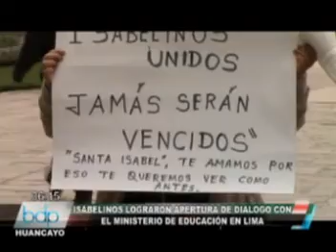ISABELINOS LOGRAN DIALOGO CON EL MINISTERIO DE EDUCACION